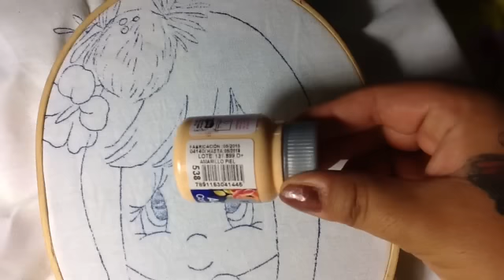Pintura en tela niña coco # 1 con cony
Pintura en tela en este vídeo te enseño a pintar la cara de la niña coco... te comparto el enlace donde podras encontrar este diseño